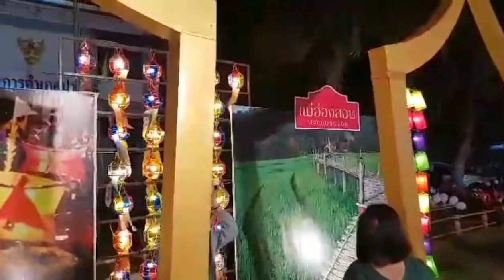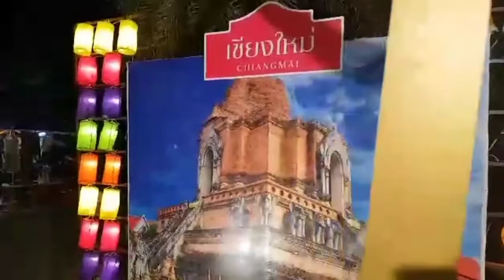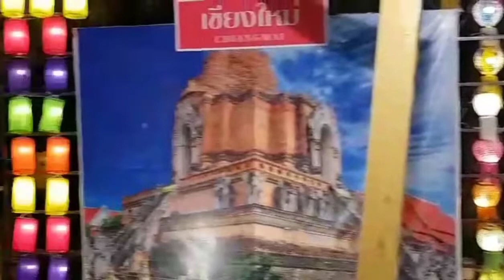Mae Hung Son Province